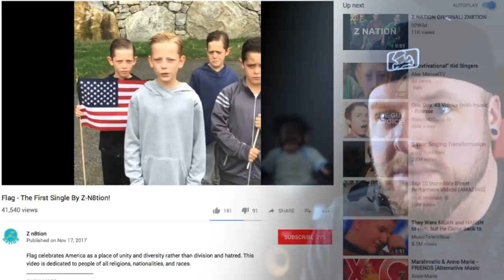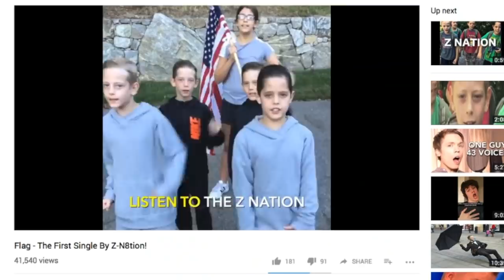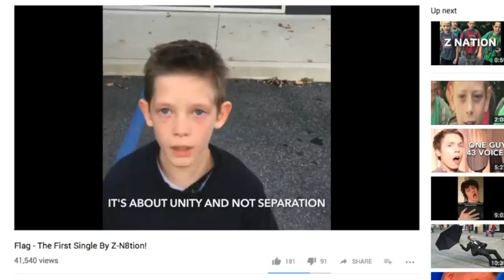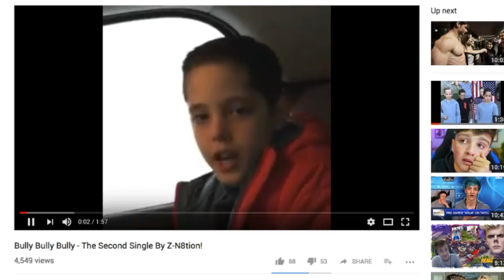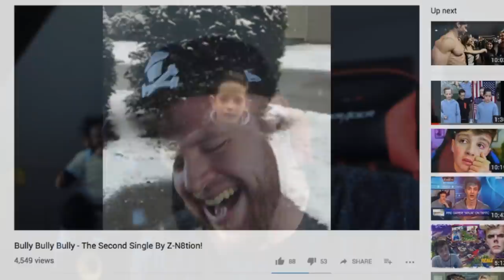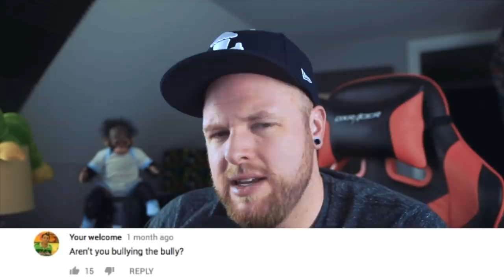DO NOT Bully These Kids! (cringe warning)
Cringiest kids on the internet or budding quadruplet rap superstars?  You be the judge.  I, for one, think zn8tion is flame emoji x3.